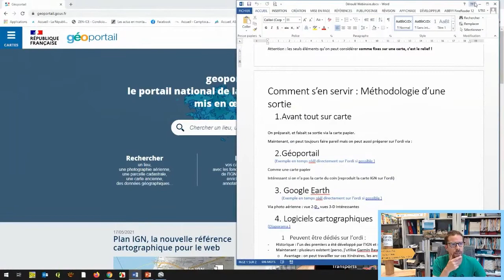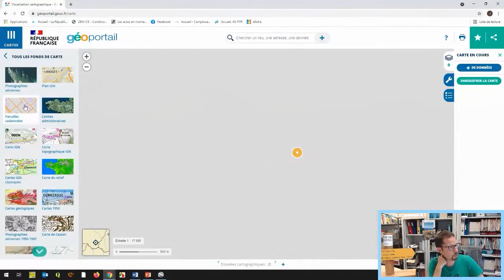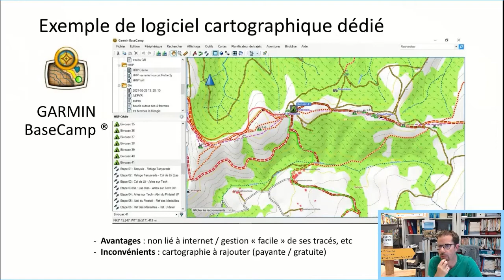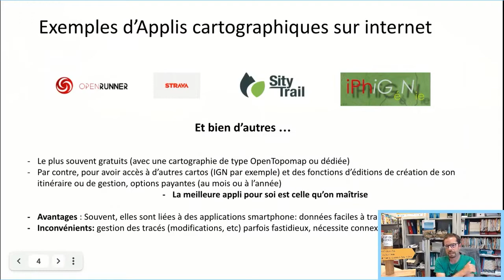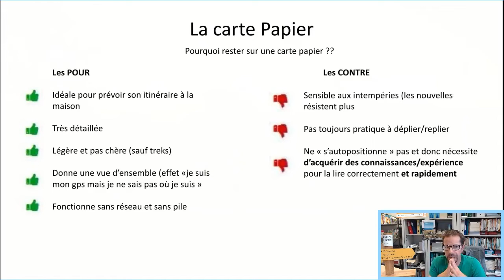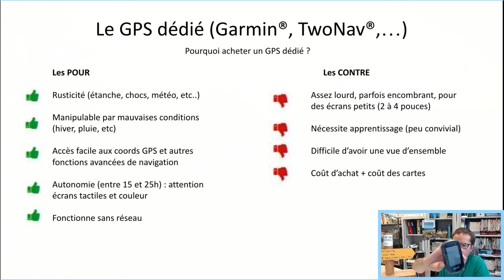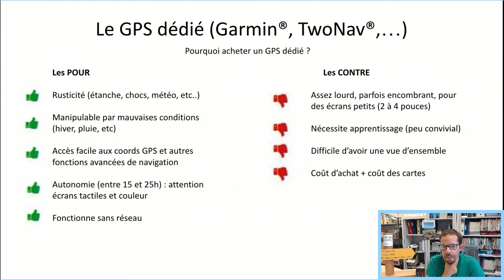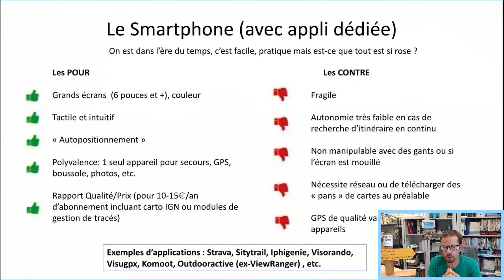Webinaire randonnée #6 | S'orienter en montagne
Chaque mardi et jeudi jusqu'au 1er juillet, rendez-vous en direct à 19h, sur la page facebook de la FFCAM pour suivre le webinaire dédié à la randonnée :

Savoir bien s’orienter en montagne est un gage de sécurité et d’autonomie pour tous les pratiquants de la randonnée et au-delà 👍

C'est pourquoi dans ce 6ème épisode nous sommes accompagnés de Frédéric Brisson, accompagnateur en montagne au Bureau des guides de Pau et technicien randonnée au Comité Départemental de la randonnée pédestre des Pyrénées...

🧭 Il nous présente les indispensables pour apprendre à s’orienter correctement en montagne, de la boussole aux applications smartphones les plus utilisées en passant par l’apprentissage de la lecture de carte.

Mais renseignez-vous aussi, directement auprès de votre club !